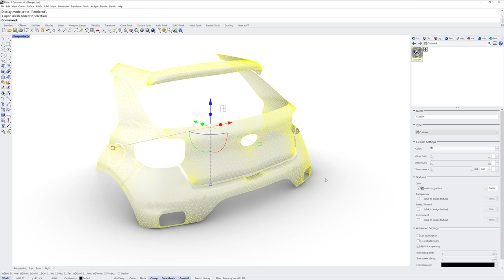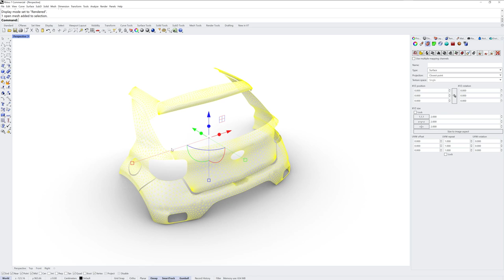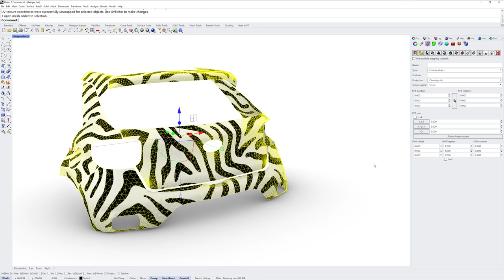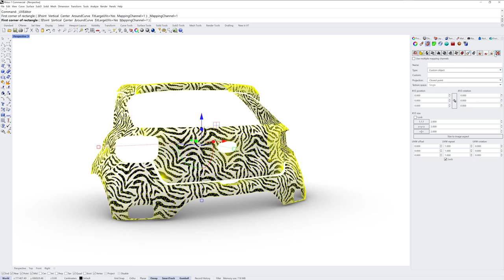Assigning UVs to an imported mesh in Rhino7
Made this video to help a user on the Rhino forum...